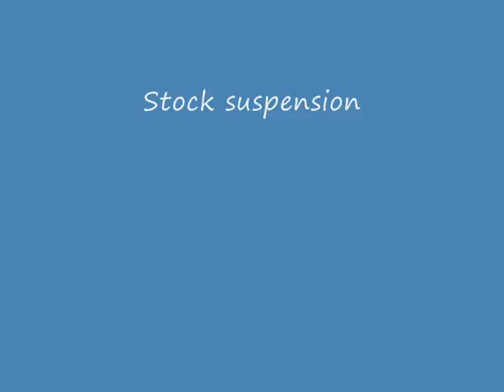TRRS - Formula 3 Race One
Taupo Road Race Spectacular - 27/28 December 2008

1st of two Formula 3 Races.

Bike: Stock Aprilia RS250